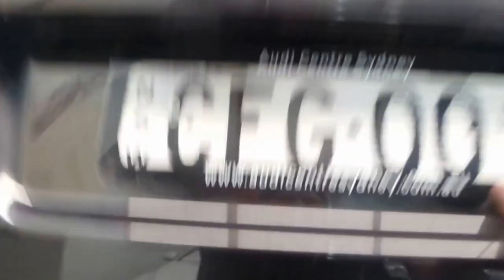2009 Audi Allroad only 68,000 klms since new